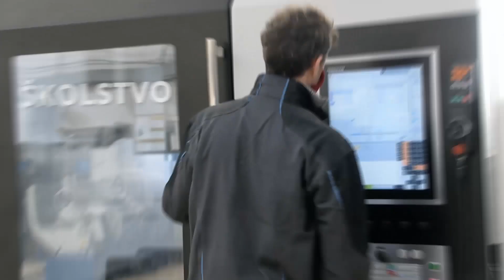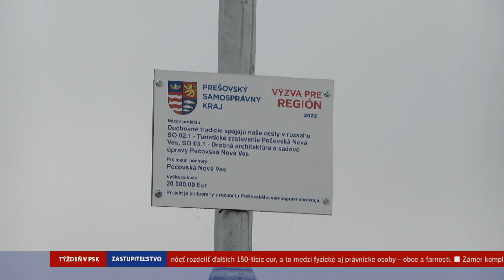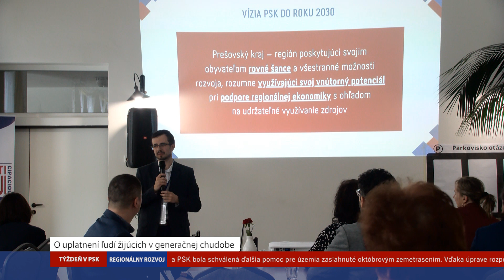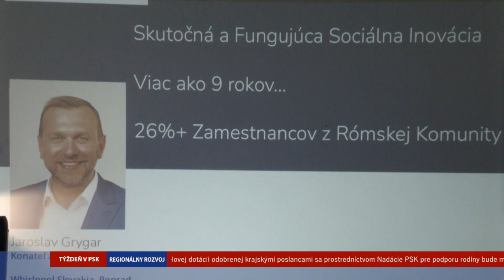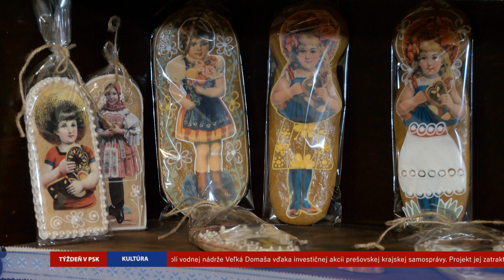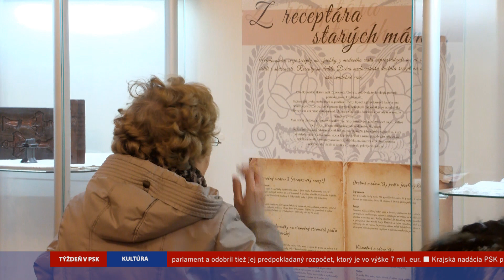Týždeň v PSK 50. týždeň 2023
OBSAH: 1. 4 milióny eur na grantovú schému kraja ; 2.Rozpočet na rok 2024 schválený ; 3. O uplatnení ľudí žijúcich v generačnej chudobe; 4. Medovníkové Vianoce v Krajskom múzeu